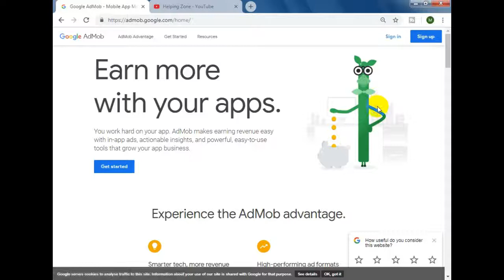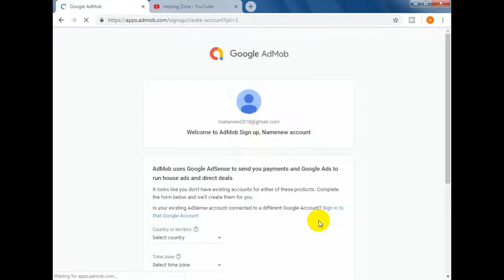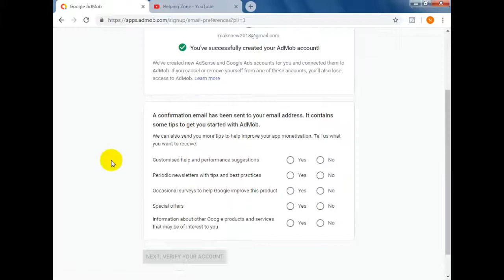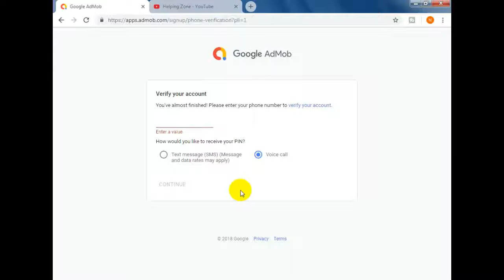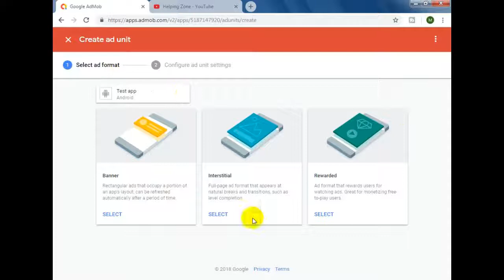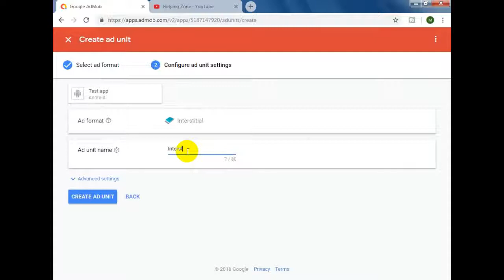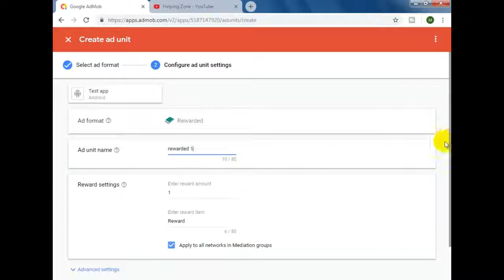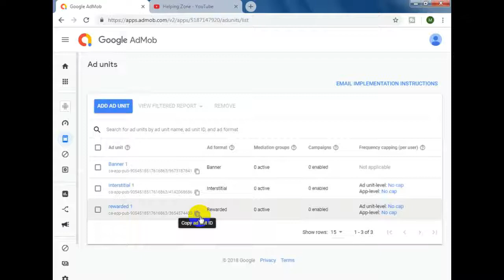How to Make Admob Account | And | How to Create Ads Units | Helping Zone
ASSLAM O ALIKUM FRINDS IS VIDEO ME MENE APKO BTAYA HE K AP ADMOB ACCHOUNT KESE BANA SKTY HEN OR ADS UNIT KESE BANA SKTY HEN, AGAR APKO KISII CHIZ KI SMJH NH ATI HE TO AP COMMENT KR K PUCH SKTY HEN :) TO DOSTON VIDEO KO LIKE LAZMI KRNA OR KRNA MAT BHULNA :)

HOW TO USE WITH OUT INSTALL KALI LINUX IN

VIDEO MAKE BY SHAHRUKH ALI
786HELPINGZONE